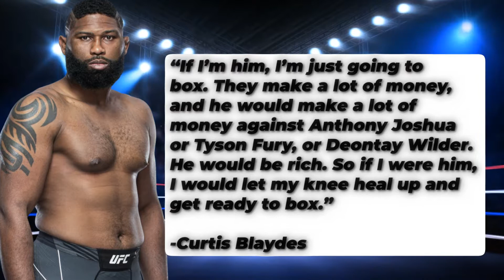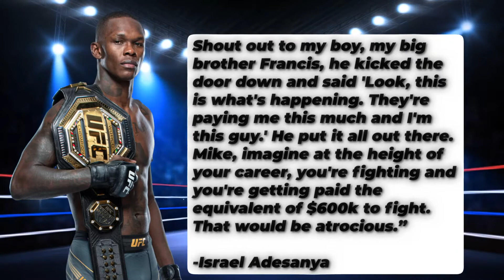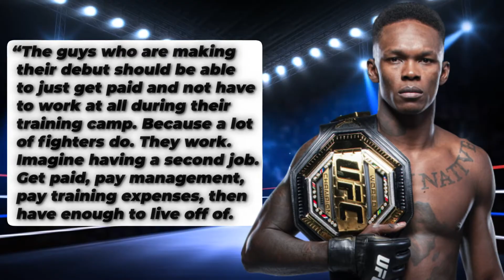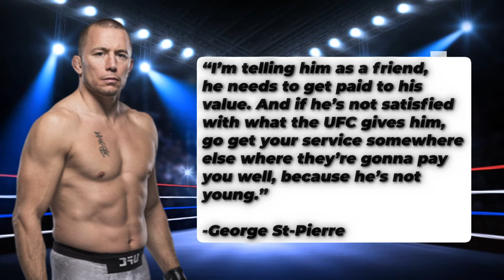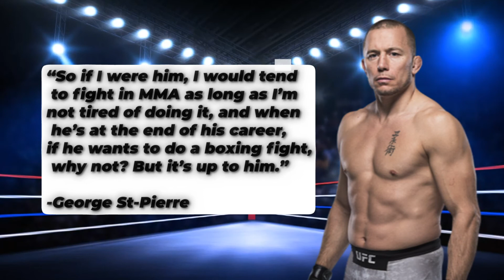Francis Ngannou Should QUIT The UFC To Become A Boxer.. Here's Why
Welcome back to Fighters Spot, today on the channel we are going to find out Francis Ngannous should QUIT the UFC to pursue boxing dream.. Francis Ngannou should leave the UFC to pursue a huge payday in boxing, claims UFC heavyweight contender Curtis Blaydes. The American, who knocked out Chris Daukaus to move into title contention at the weekend, is the latest fighter to weigh-in on the champion's future.  Ngannou recently underwent knee surgery and is expected to be out for the rest of the year, meaning he could leave the promotion in 2023 when his contract expires. The Cameroonian has been at loggerheads with the UFC over a new deal that will allow him to box, in a similar extra-curricular event to Conor McGregor's lucrative clash with Floyd Mayweather in 2017.

As it stands, there seems to be no wiggle room, meaning the UFC could lose one of their biggest stars.  Blaydes told the MMA Hour: 'If I’m him, I’m just going to box. They make a lot of money, and he would make a lot of money against [Anthony] Joshua or Tyson [Fury] or Deontay [Wilder].  'He would be rich. So if I’m him, I would let my knee heal up and get ready to box.'
And 'Razor' also believes Ngannou would even have a strong chance of beating the likes of Tyson Fury, Anthony Joshua or Deontay Wilder. Blaydes has elevated himself into the upper echelons of the heavyweight division with his emphatic KO win over Daukaus.  With Ngannou on the sidelines, a group including Ciryl Gane, Stipe Miocic, Tai Tuivasa and Tom Aspinall are vying for superiority in the chasing pack. Watch till the end to know more on why Francis Ngannous should QUIT the UFC to pursue boxing dream.